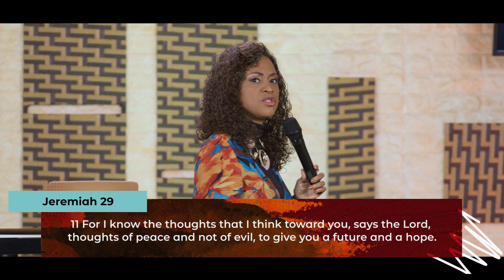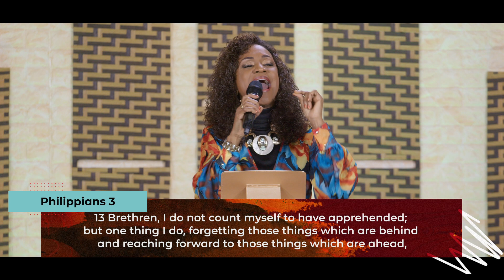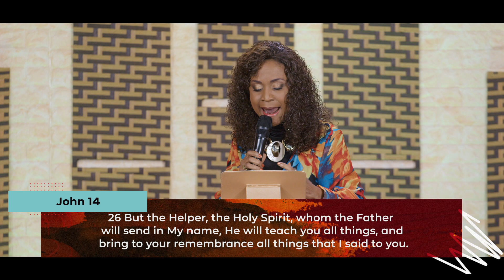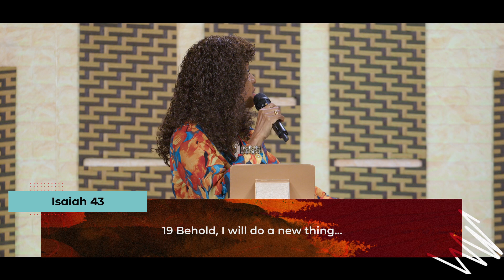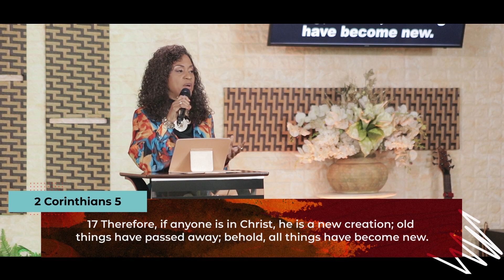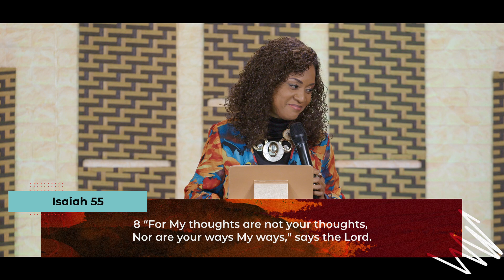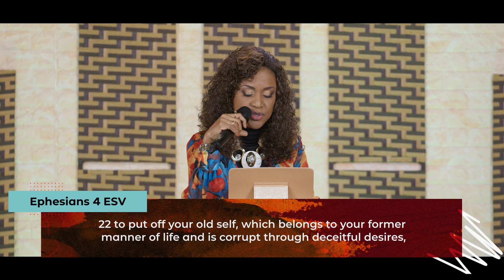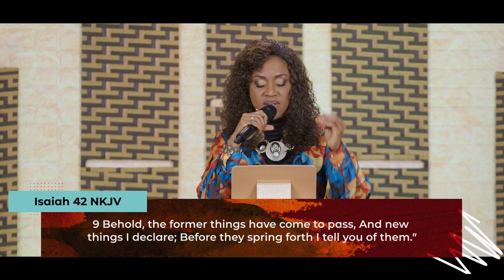BEHOLD THE NEW | Michelle M. Modeste Apos. Dr. | Kingdom Restoration International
"It is imperative for you to manage your mental system with spiritual intelligence. -" - Michelle M. Modeste

Proverbs chap 10 verse 7a NKJV
7 The memory of the righteous is blessed...

As we remember that JESUS is our MAIN ATTRACTION;
He's Sovereign, Almighty, Majestic and Eternal. HE'S THE SAME GOD!
NEW WINE and FRESH OIL is released to us in this message as we look at
Subject:
BEHOLD THE NEW
Objective:

BEHOLD THE NEW | IT'S FOR YOU | Michelle M. Modeste Apos. Dr. | Kingdom Restoration International

Broadcasted Live from Kingdom Restoration International Headquarters 2nd October,  2022